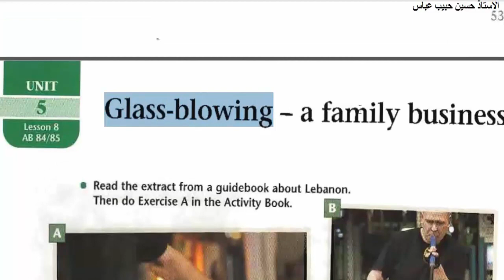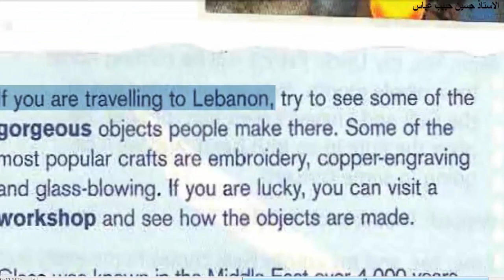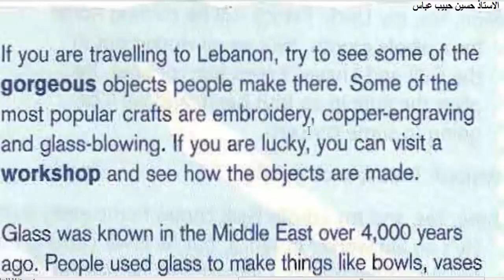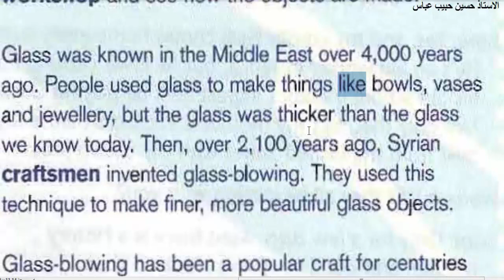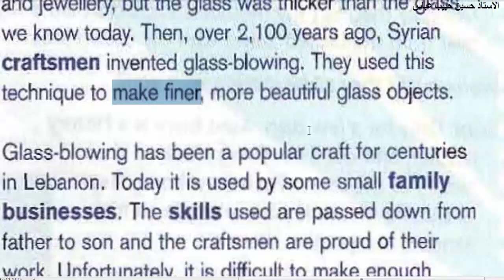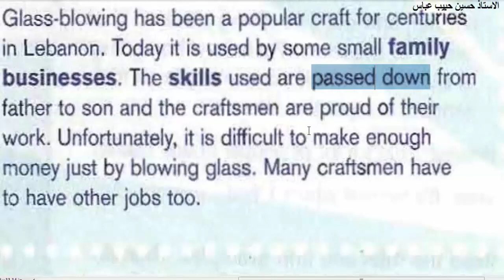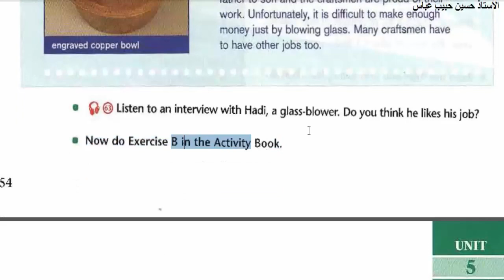انكليزي رابع اعدادي يونت 5 كتاب ملون ص 54